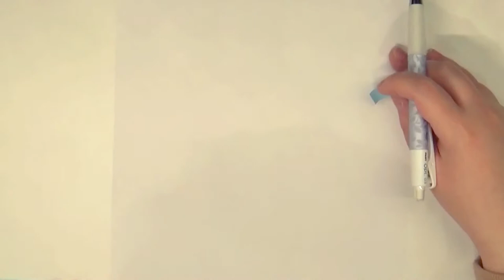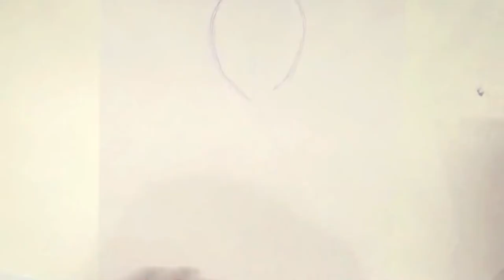【アナログ】シン・エヴァンゲリオン劇場版みた！？綾波レイを描いてみた！【卜部タクアン】